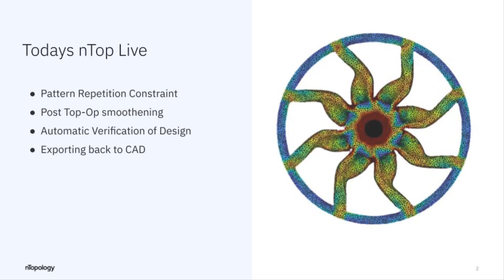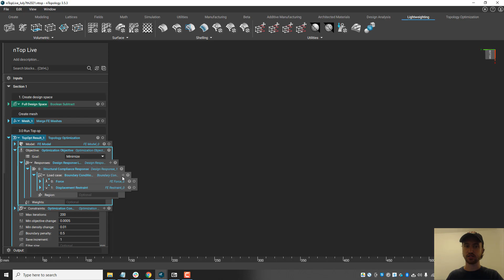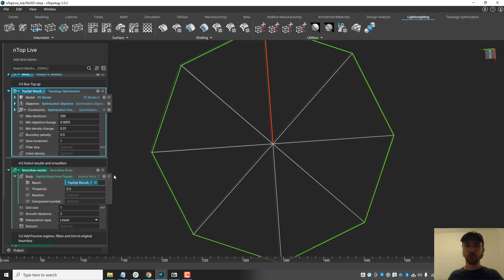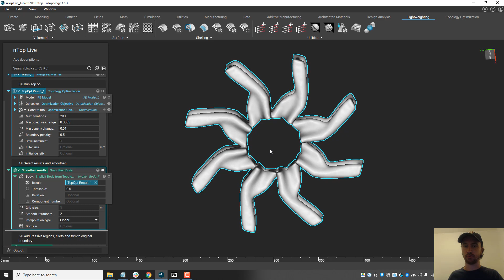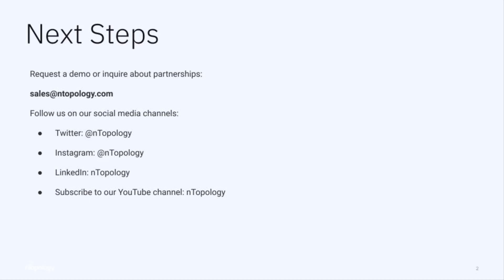nTop Live: Using the Pattern Repetition Constraint for Axially Symmetric Topology Optimization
Geometric constraints for topology optimization enable you to generate geometry that better addresses your performance goals or aesthetic preferences. For example, a periodic constraint can be used to generate optimized parts with axial symmetry.

In this nTop Live, Chase Allan, application engineer at nTopology, shows you how to use the Pattern Repetition Constraint to generate axis-symmetric designs in topology optimization. He also guides you through the basic steps of a typical topology optimization workflow in nTopology — from design space definition to design verification and export as a STEP file to CAD.

Watch and learn how to:

-Use the Pattern Repetition Constraint to generate axis-symmetric topology
-Automatically smoothen and reconstruct topology optimization results
-Verify & export back to CAD topology optimized parts

Level: Intermediate

Industry: Automotive, Aerospace

Applications: Topology Optimization, Simulation, Integrations